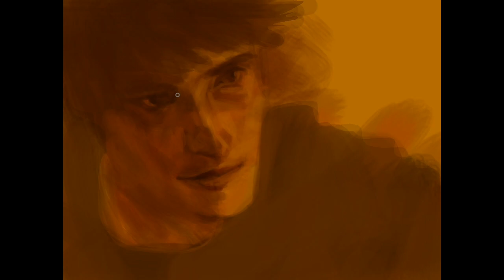Maxence Danet-Fauvel (timelapse painting process)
done with Colors Live on Nintendo Switch